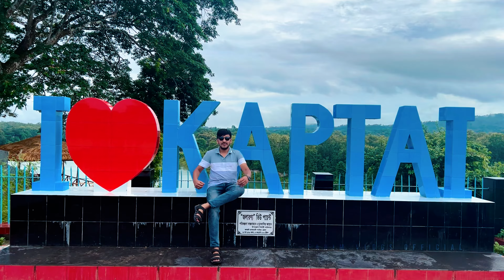The Kaptai Tour: Navy Camp, Lakeshore Resort & Picnic Spot and Final Chapter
বাংলাদেশ তথা পার্বত্য চট্রগ্রামের সবচেয়ে বড় জেলা হলো রাঙামাটি। রুপের সৌন্দর্যে ভরপুর এই জেলা বিরাট এক এলাকায় নিয়ে গঠিত। যার প্রতিটা পরতে পরতে রয়েছে প্রাকৃতিক সৌন্দর্য। রাঙামাটির জেলা প্রশাসকের বাসভবন ও একটা সুন্দর স্পট। আর কাপ্তাই লেক এই জেলার সৌন্দর্যতে আলাদা মাত্রা যুক্ত করেছে।আমাদের এই রাঙামাটি ভিডিও সিরিজে আমরা আমাদের ভ্রমন কাহিনী আপনাদের মাঝে তুলে ধরবো এবং সেই সাথে এই ট্যুরে যাবতিয় খরচ আপনাদের সাথে শেয়ার করবো।আশাকরি পুরো সিরিজটি আপনাদের ভালো লাগবে।ধন্যবাদ।